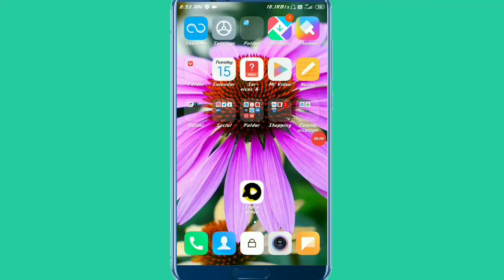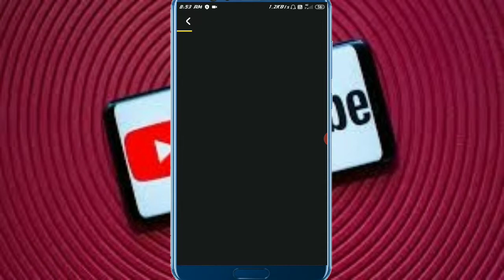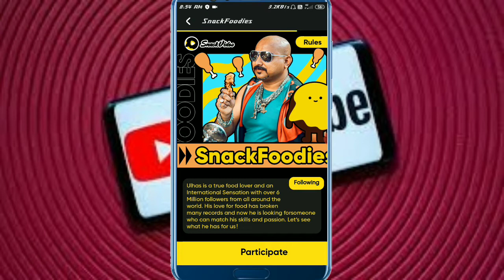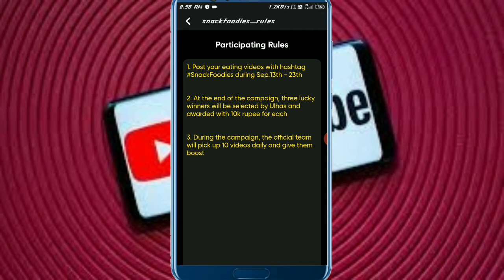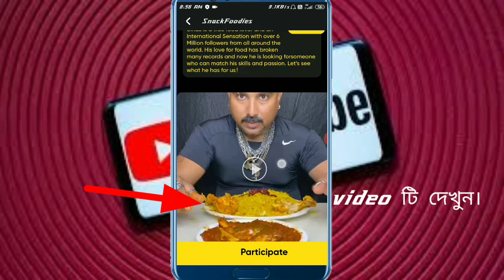Snack Video New Offer Earn 30.000|Snack video তৈরি করুন আর 30.000 জিতুন। প্রতিদিন দশটি ভিডিও ভাইরাল।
Snack Video hastag.snackfoodies

Snack video ,,ধামাকা অফার যে অফার এর মাধ্যমেই আপনি 10000 টাকা জিতে নিতে। মোট তিন জনকে দেওয়া হবে। 10000 টাকা করে।মোট 30000 টাকা। প্রথমত আপনাকে snack ভিডিও অ্যাপ্লিকেশন ডাউনলোড করতে হবে। এবং আপনাকে এই ভিডিও আপলোড করতে হবে ভিডিও আপলোড করার পর উপরে দেওয়া hastag আপনাকে আপনার ভিডিওতে ব্যবহার করতে হবে এই অফার 13 থেকে 23 তারিখ পর্যন্ত চলবে সেপ্টেম্বর মাসের। তাহলে দেরি কিসের আপলোড করুন ভিডিও এবং হ্যাশ ট্যাগ ব্যবহার করুন#snackfoodies

🇮🇳🙏Instragram..
Telegram...@allmodapkdownlode
Mod APK (Jio WB)

💸Mi samart band 4.
📱Samsung galaxy m 20
📱Vivo u 10

💸My tripod